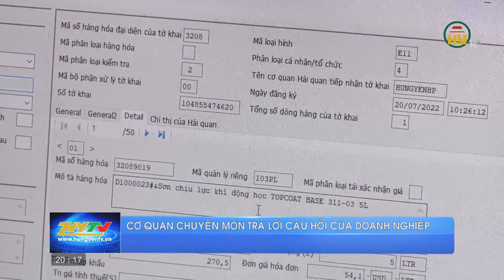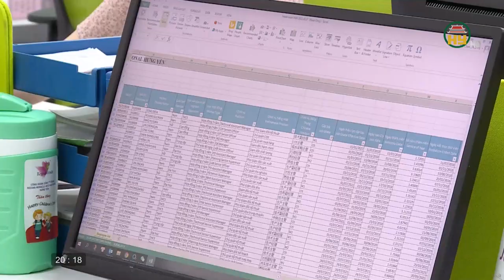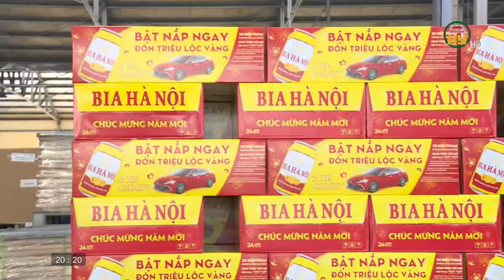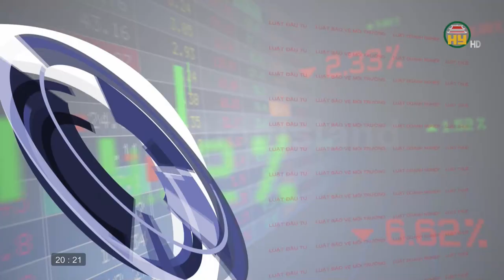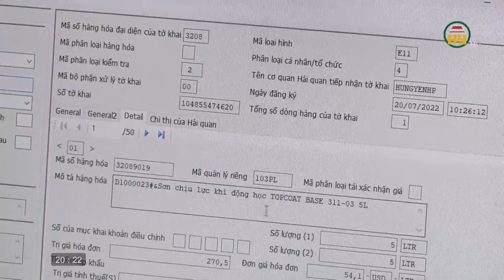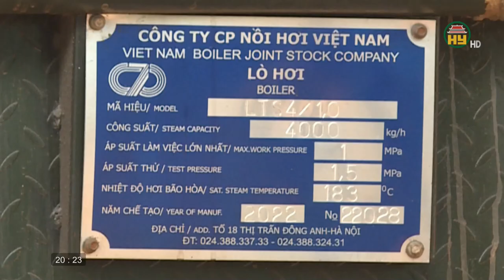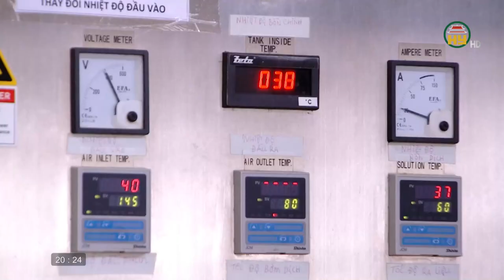Doanh nghiệp phát triển xanh bảo vệ môi trường